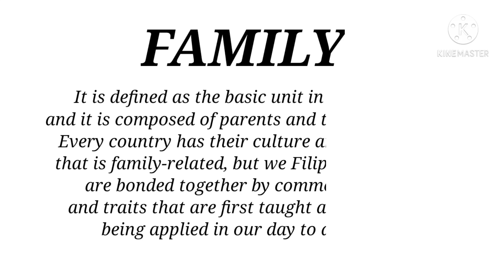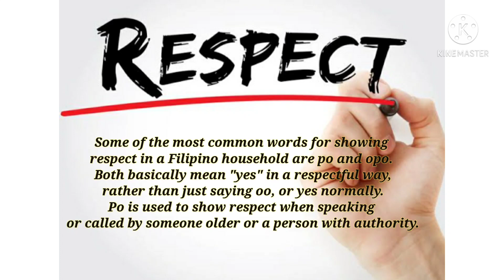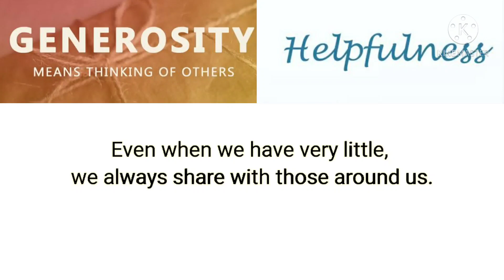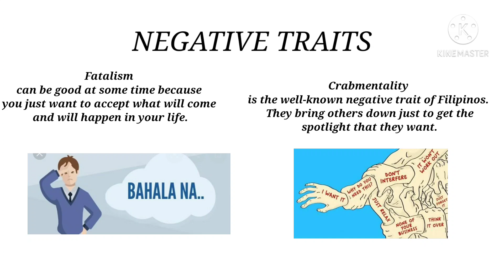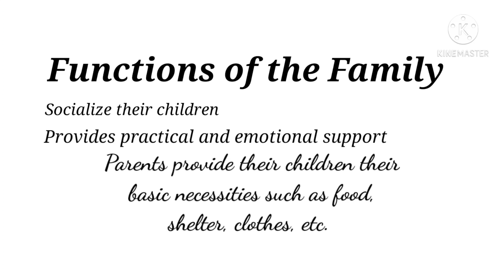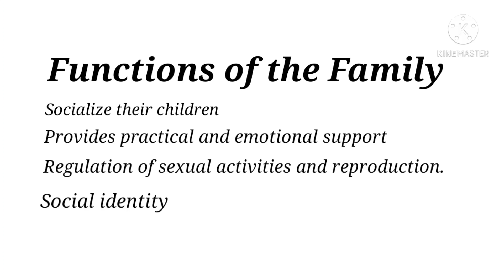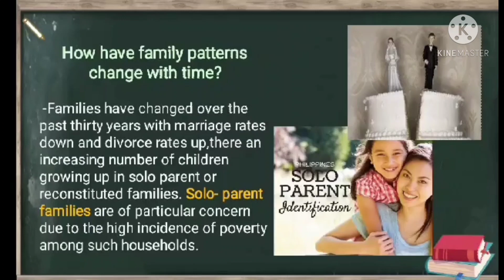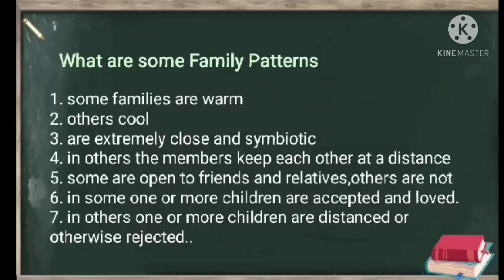The Filipino Family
Characteristics of Filipino Family
Functions of the Family
Family Patterns